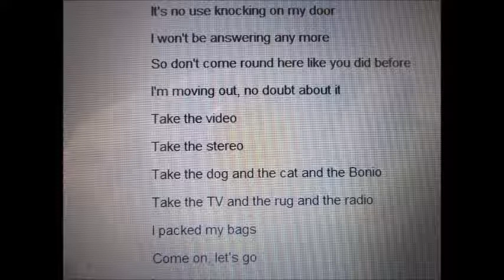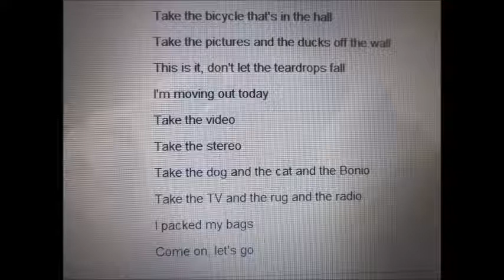KIRSTY MACCOLL - MOVING OUT - WITH LYRICS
FROM THE 1994/5 ITV SERIES MOVING STORY, TRIVIAL PURSUITS. THE VIDEO WAS NOT ORIGINALLY MINE, IT WAS UPLOADED BY mattchewd37. I ADDED LYRICS, A PIC OF LEAD ACTOR, WARREN CLARKE (BAMBER), AND A PARTIALLY IMPROVED AUDIO SOUNDTRACK, WHICH I RECORDED DIRECTLY FROM TV TO CASSETTE.
MOVING OUT
It's no use knocking on my door
I won't be answering any more
So don't come round here like you did before
I'm moving out, no doubt about it
Take the video
Take the stereo
Take the dog and the cat and the Bonio
Take the TV and the rug and the radio
I packed my bags
Come on, let's go
Take the bicycle that's in the hall
Take the pictures and the ducks off the wall
This is it, don't let the teardrops fall
I'm moving out today
Take the video
Take the stereo